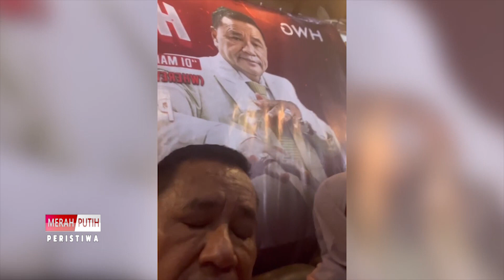JASAD SANTRI AKAN DIOTOPSI